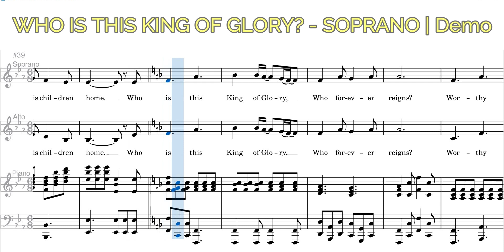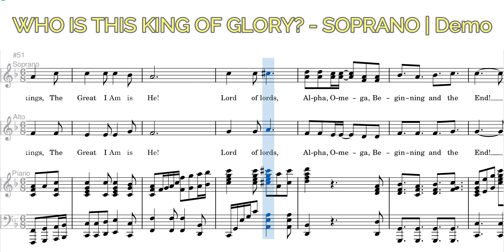Who Is This King of Glory? | Soprano | Demo